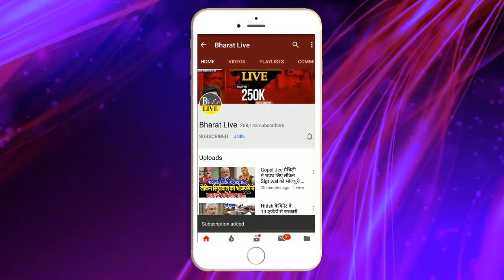Uncut! राहुल गांधी ने नीतीश को पीकर कहा ऐसा की लालू भी नहीं रोक पाए अपनी हंसी कितनी सीटों पर